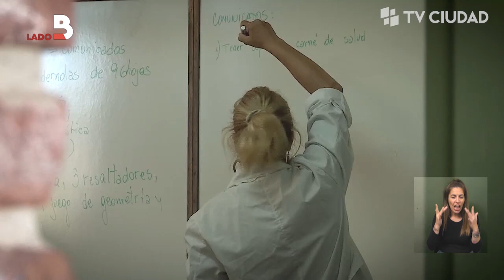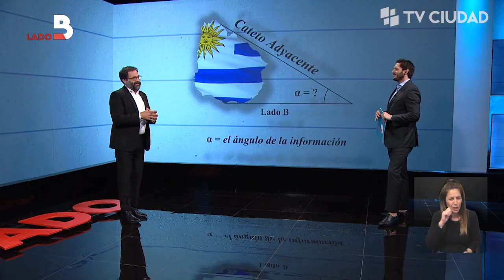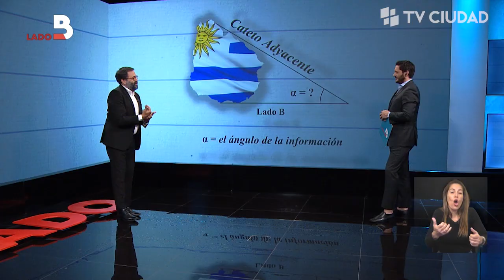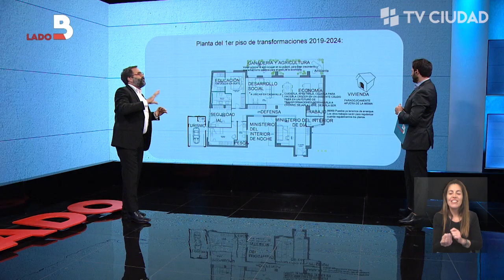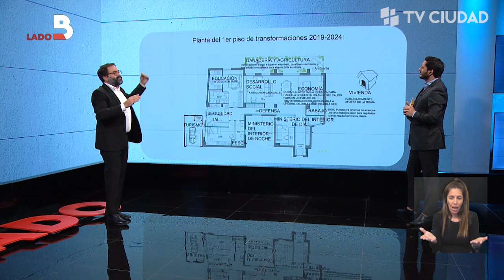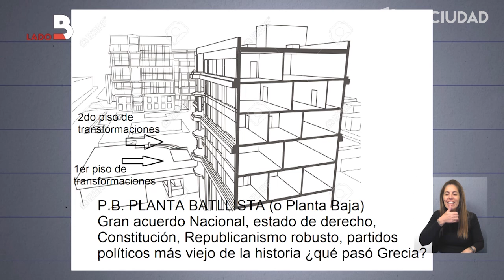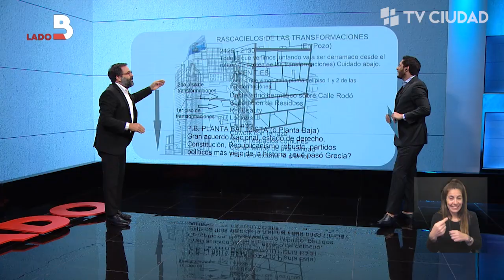Lado B 11/10/2024